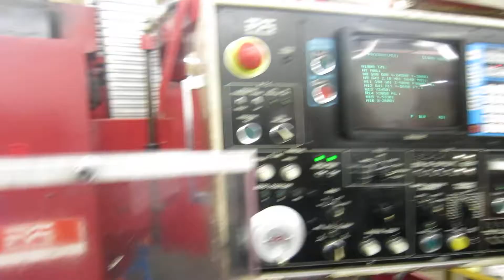Matsuura MC-500V2 CNC Vertical Machining Center - Online Auction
Matsuura MC-500V2 CNC Vertical Machining Center - Online Auction - Auction Closes June 6, 2017